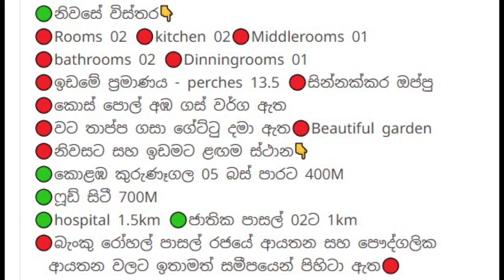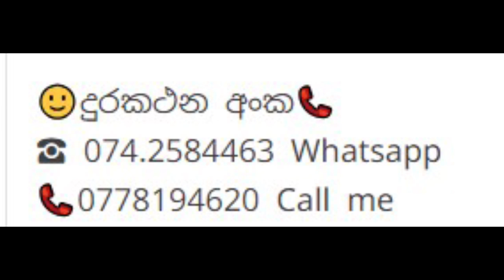ලක්සිරි මට්ටමේ සුපිරි අංක එකේ නිවසක් සහ ඉඩමක් | මුදල් අවශ්‍යතාවයක් මත ඉක්මනින් විකිණීමට